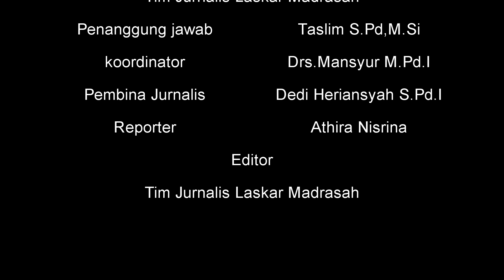Liputan Diklat Pamansam, Sabtu-Minggu (1-2/2/20)